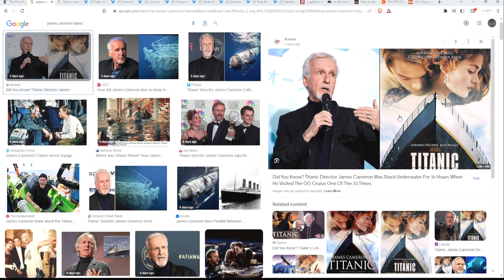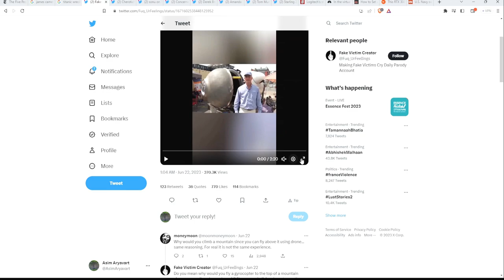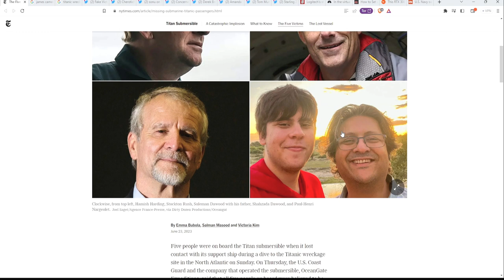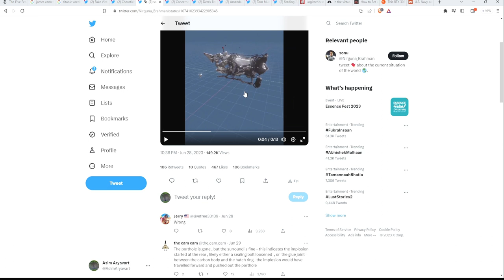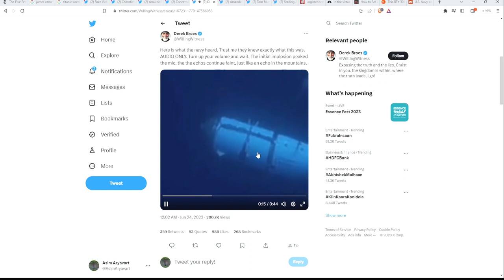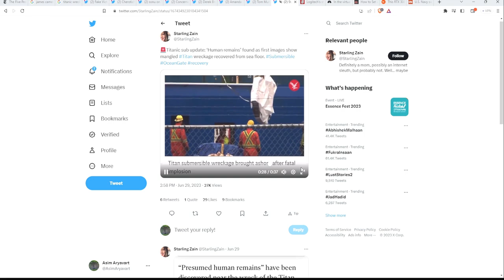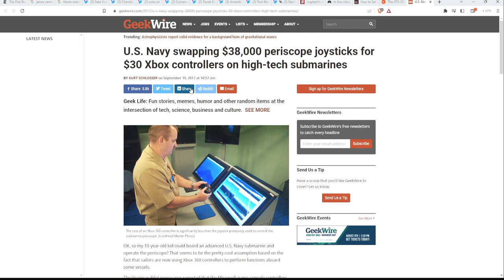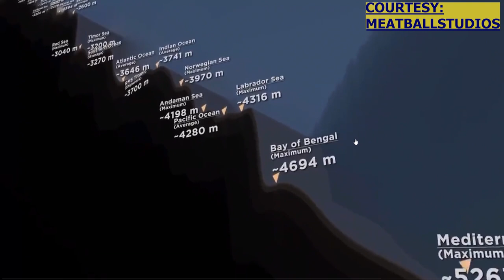From Titanic to OceanTitan: Misfortune Continues ||टाइटैनिक से ओशन टाइटन तक: दुर्भाग्य कायम है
"The recent OceanTitan incident showcases how even a slight carelessness can lead to devastating consequences. Nature is truly unforgiving."

"हालिया ओशनटाइटन घटना दिखाती है कि थोड़ी सी लापरवाही भी परम विनाश का कारण बन सकती है। प्रकृति वास्तव में निर्मम है।"

End animation credit: @MetaBallStudios